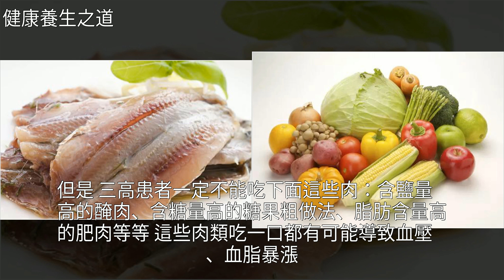三高只能吃素？別慌，這2種肉不僅好吃還能降三高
三高只能吃素？別慌，這2種肉不僅好吃還能降三高素食主義,營養學,脂肪肝,魚,水果三高只能吃素？別慌，這2種肉不僅好吃還能降三高素食主義 營養學 脂肪肝 魚 水果